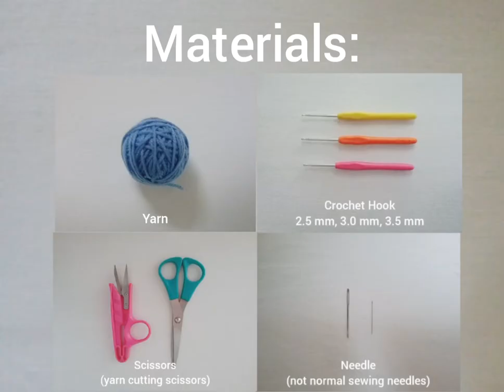Crochet Envelope (right hand)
This envelope might come handy when you have some paper or pens lying around!

Crochet Abbreviations:
ch = chain
dc dec = double crochet decrease
dc3tog = double crochet 3 stitches together